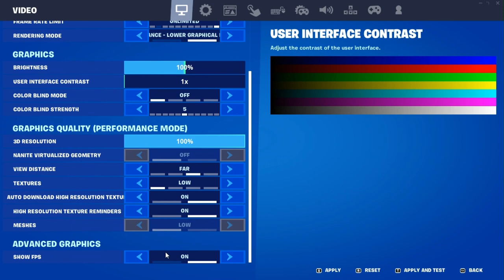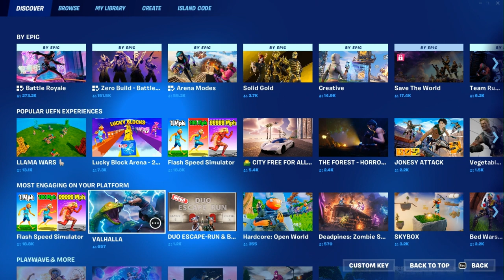NOOB PLAYS FORTNITE FOR THE FIRST TIME EP#1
MY FRIEND
UPVERSEL @upversel8759